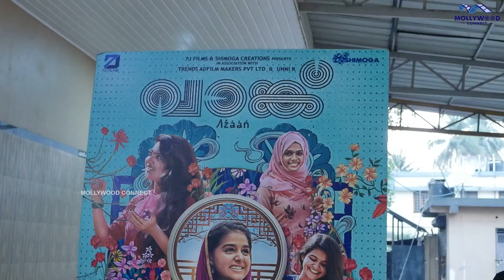Vanku Movie Celebrity Premiere Show | Vanku Movie Review | Vanku Movie Public Response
Celebrities at Vanku Movie Premiere Show held at Vanitha Theatre, Kochi.